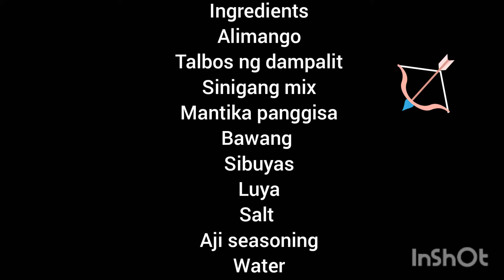Ginisang sinigang na Alimango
Ingredients:
 Alimango
Talbos ng dampalit
Mantika
Bawang
Sibuyas
Luya
Aji seasoning
Salt
Water

Simple pero malinamnam
Niluto sa kalang gamit ay kahoy